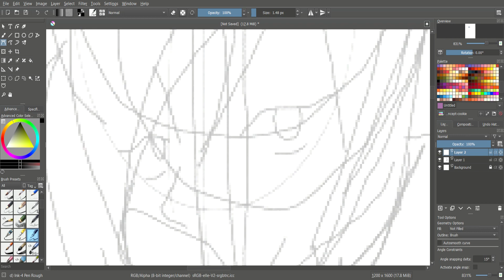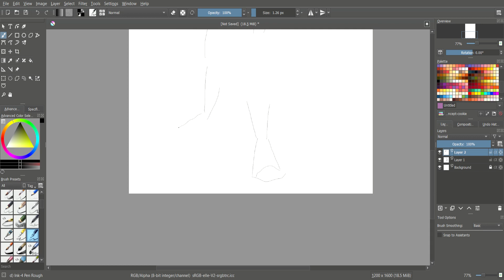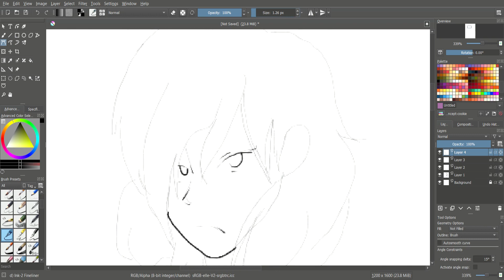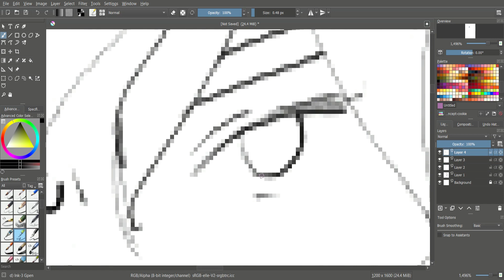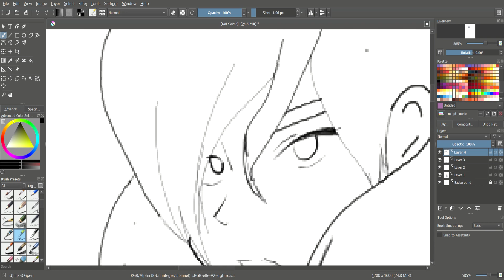Digital art : Krita : Try 1 continued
Literally took me all day to edit because I was having some issues with screen recording and editing (literally first time with both) but I'm just so relieved that it went through and I was able to post! loll Love you guys, more art soon! :)) enjoy!

More Art Videos soon, thank you guys so much for watching and please enjoy creating your own Sophisticated Sketches! :)

Art Program : Krita
Screen recording: laptop, gaming (came with it)
Editing : Shotcut (free program ;))

Xiron Stylus Pen :

Laptop I use (2 in 1)